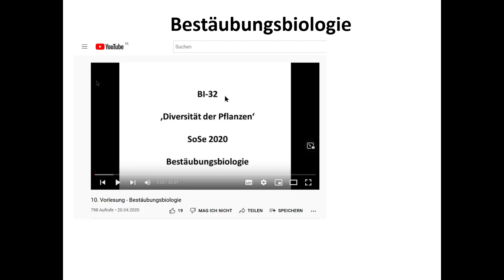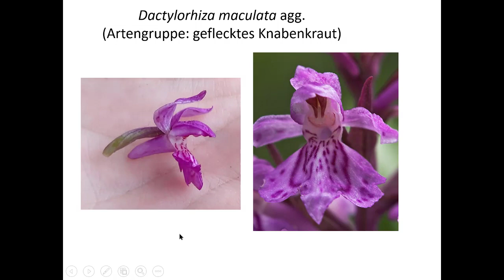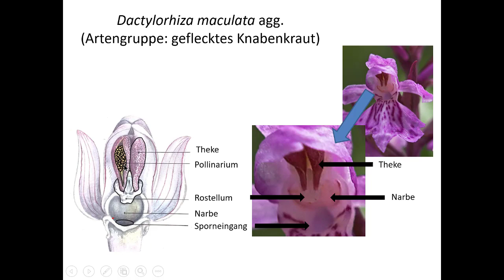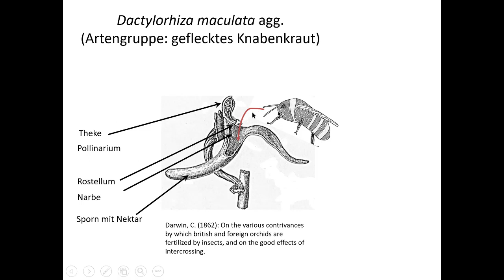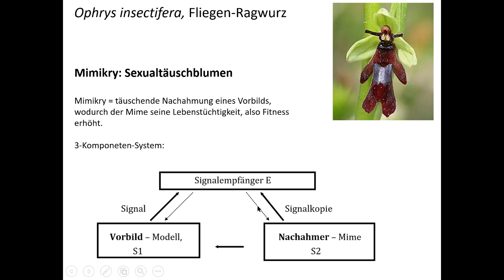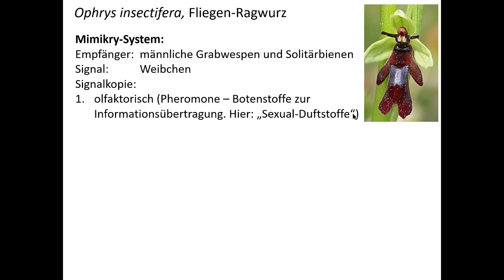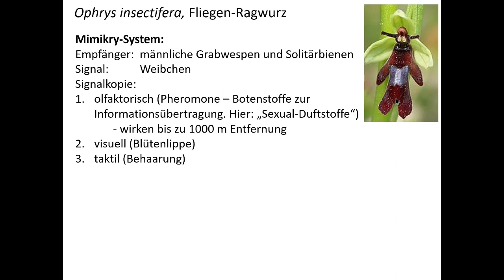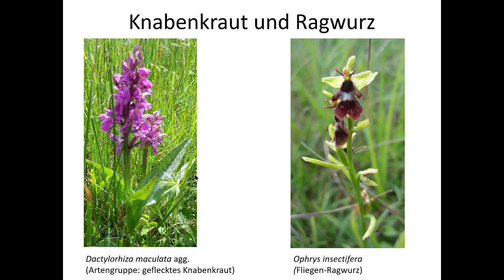bib010 22 4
4. Teil: Bestäubung bei Dactylorhiza und Ophrys